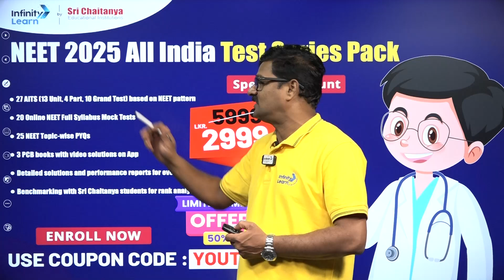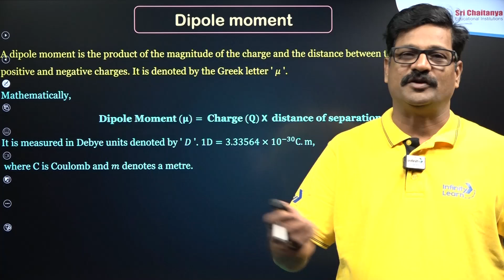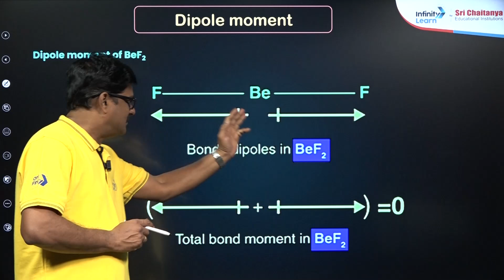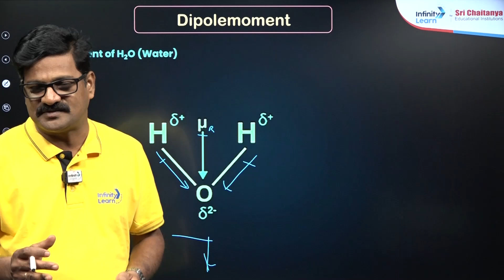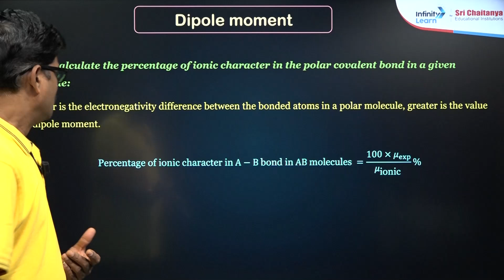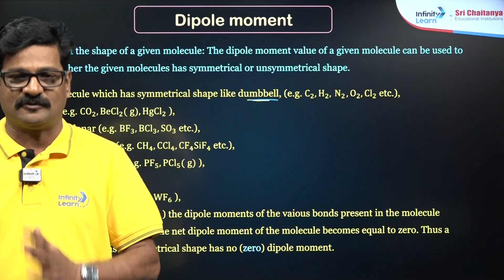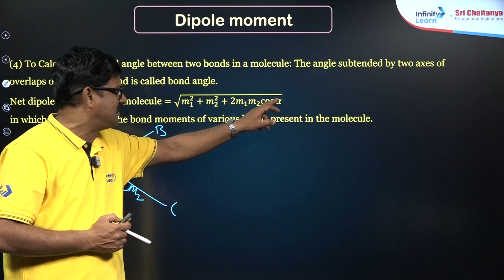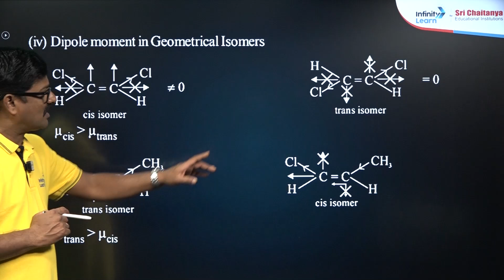Understand Dipole Moment in 10 Minutes | NEET 2025 | Grade 11 Chemistry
Learn the concept of dipole moment in just 10 minutes! This video is perfect for NEET 2025 aspirants and Class 11 Chemistry students. We explain dipole moment, its meaning, applications, and important examples in simple language to help you score better in your exams. Watch now to boost your preparation.

A dipole moment is a measure of the separation of positive and negative electrical charges in a molecule, and is quantified in terms of the charge of the molecule and the distance between the charges. The dipole moment of a molecule can be used to predict its ability to interact with other molecules.

FAQs:
What is called dipole moment?
What is the dipole moment formula?
What is dipole moment and SI unit?
What is a dipole class 11 chemistry?
Is BF3 a dipole moment?